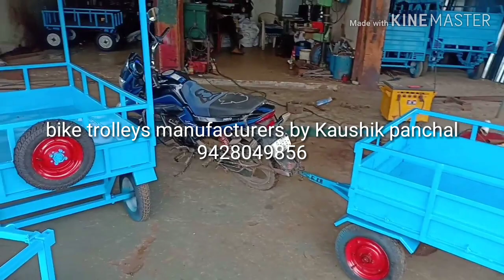Bike trailer delivery to nandurbar maharashtra mfrs by kaushik panchal in Gujarat Vijapur 9428049856